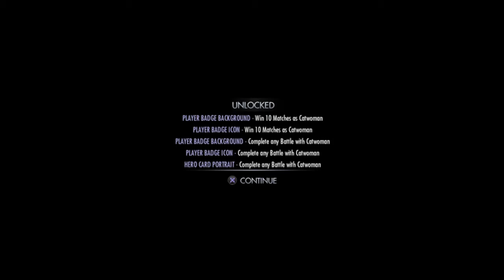Injustice Gods Among Us - Catwoman - Classic Battles